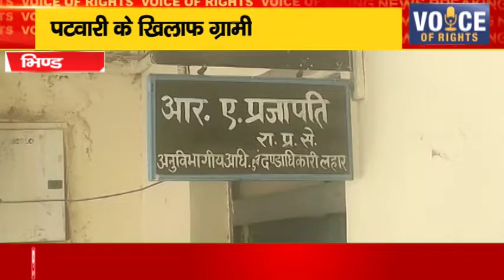भिण्ड-पटवारी के खिलाफ ग्रामीणों ने खोला मोर्चा